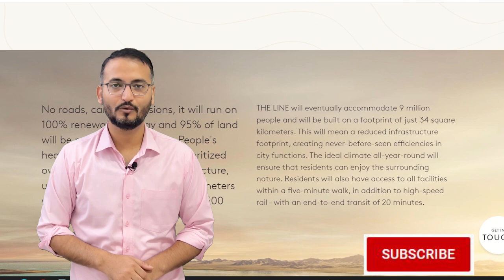😮Saudi Future City The LINE -Amazing facts -The future of urban living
THE LINE is a civilizational revolution that puts humans first, providing an unprecedented urban living experience while preserving the surrounding nature. It redefines the concept of urban development and what cities of the future should look like.

No roads, cars or emissions.
it will run on 100% renewable energy and 95% of land will be preserved for nature.
Only 200 meters wide, but 170 kilometers long and 500 meters above sea level.